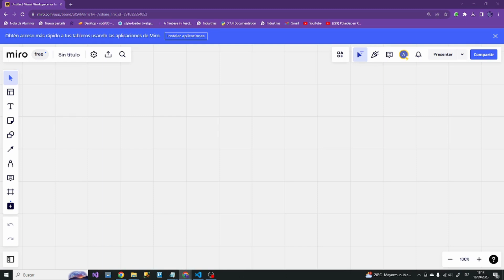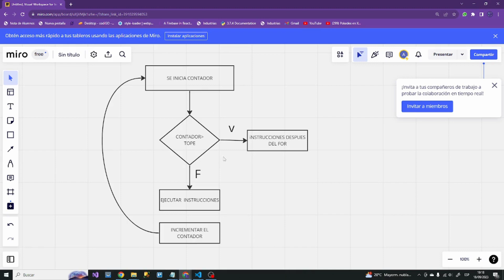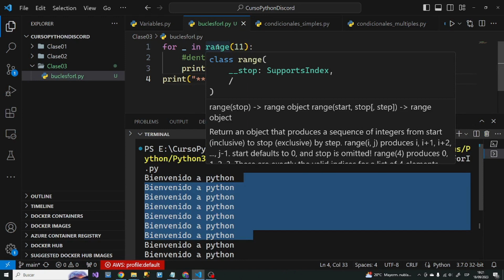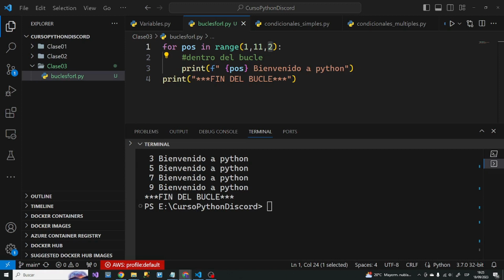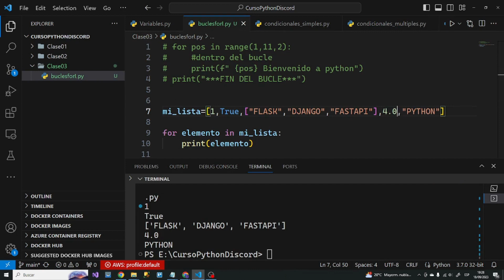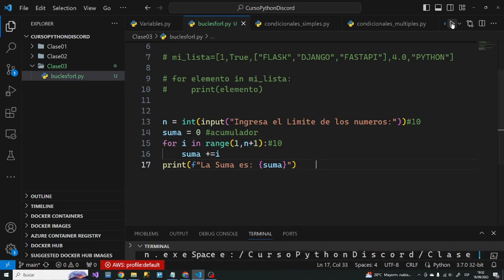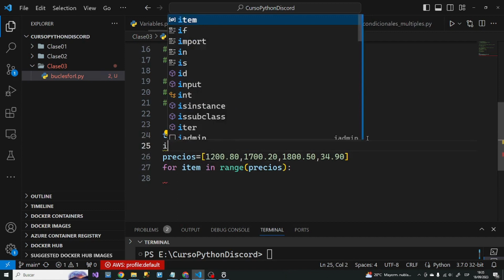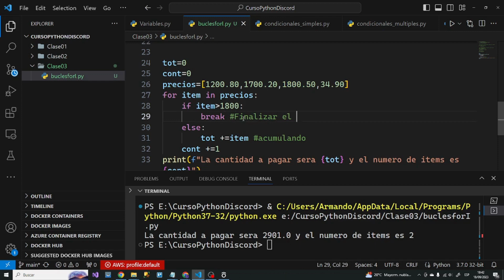Python #4 Uso del Bucle For Else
Hola en esta entrega veremos como utilizar el bucle for else en Python esperamos sus comentarios